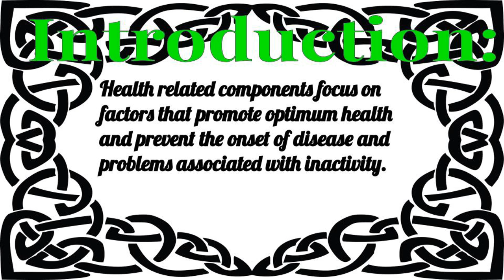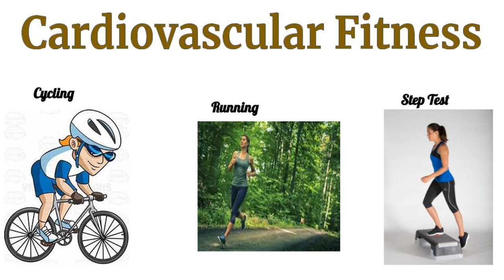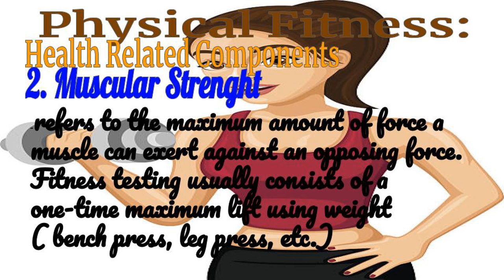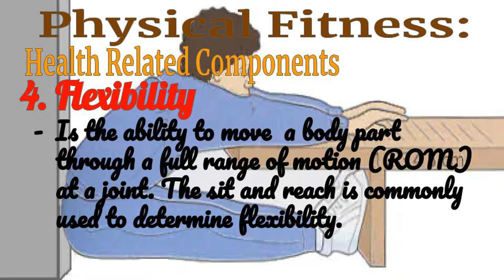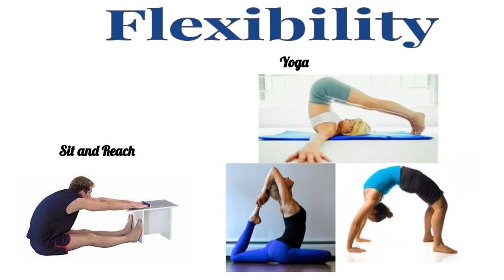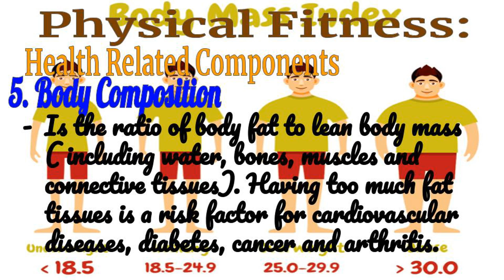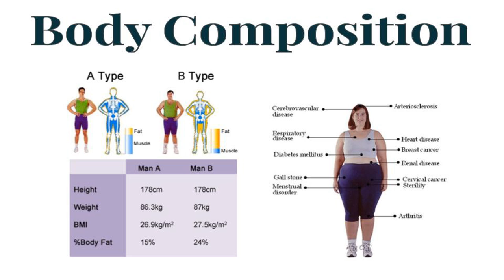Grade-8 Quarter-1 ( Physical Fitness and Health Related Fitness)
Physical Fitness and Health Related Fitness Grade-8 Quarter-1